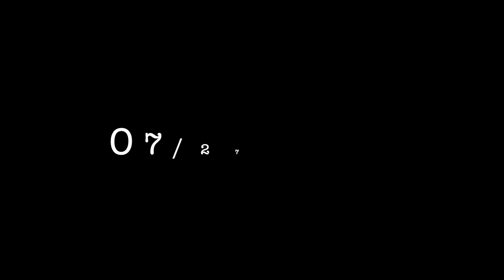Beating the Heat With a CSX Comeback; July 2023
With NS having a chokehold on my attention for much of the year, CSX would finally get their chance to shine.  Much of July was spent on CSX's Columbus Subdivision while NS wouldn't join in until the last 2 weeks.  When it was all set and done, both companies provided me a good variety of trains.  Enjoy Folks!